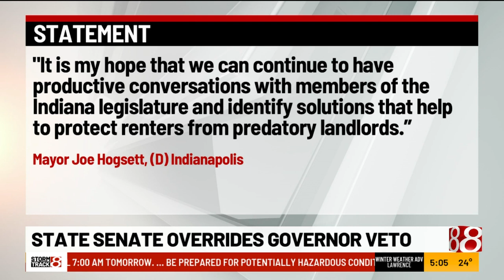Indiana Senate votes to override Gov. Holcomb's 2020 veto on rental housing